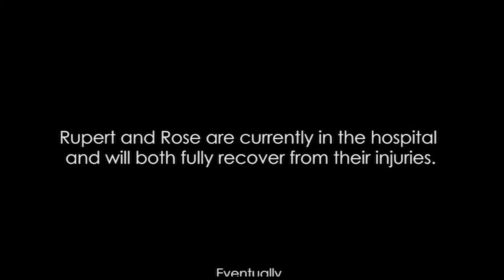2012 - Team 1 - Rupert vs Rose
By Team 1 (Rik Bosma, Krien Linnenbank, Reinier van Oeveren)